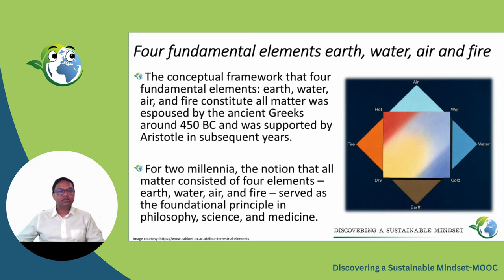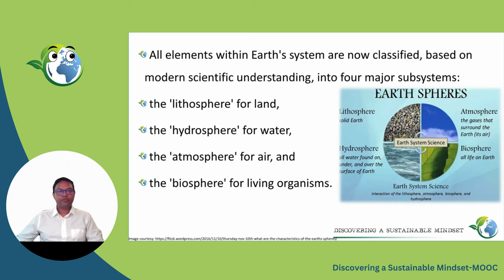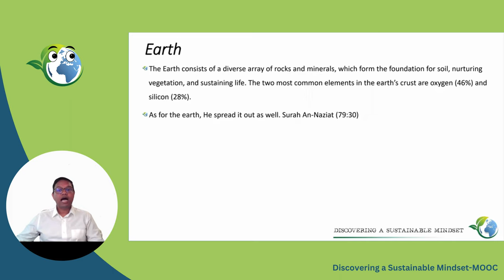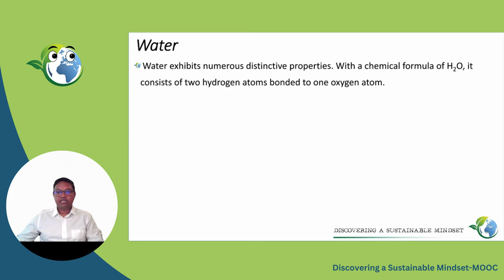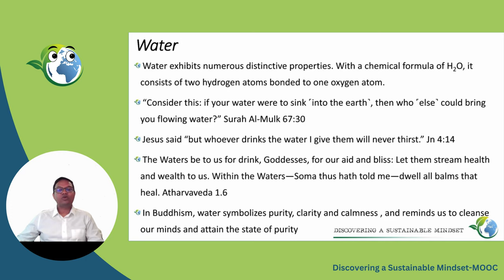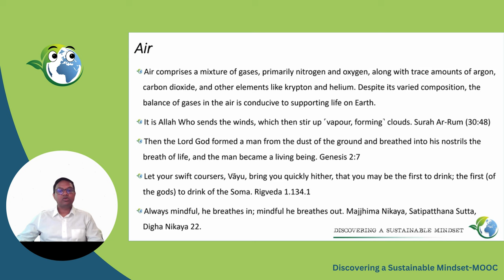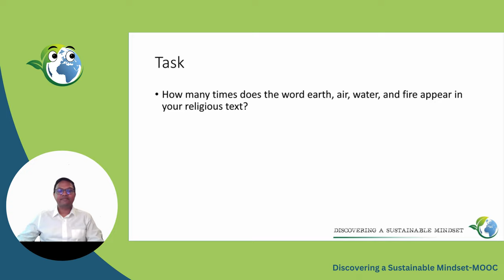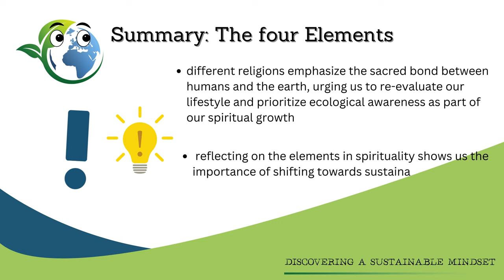Four Elements in Spirituality | iMooX.at